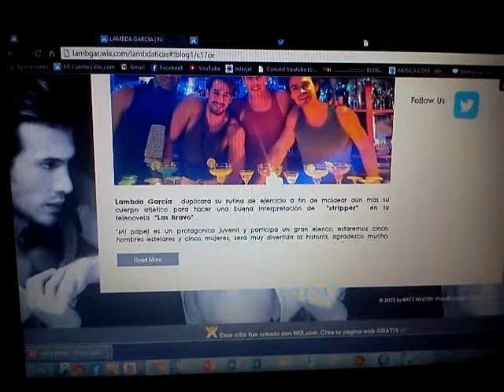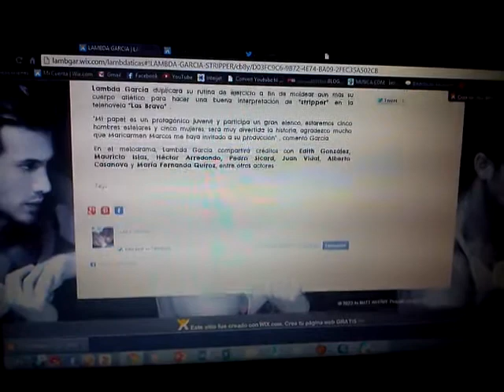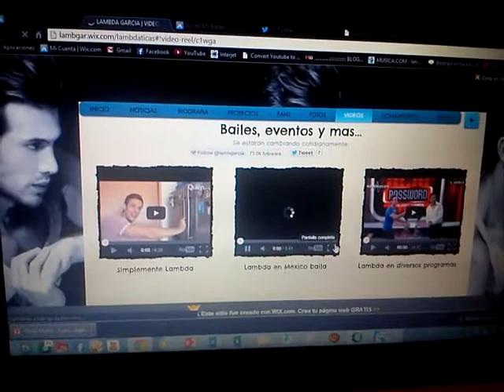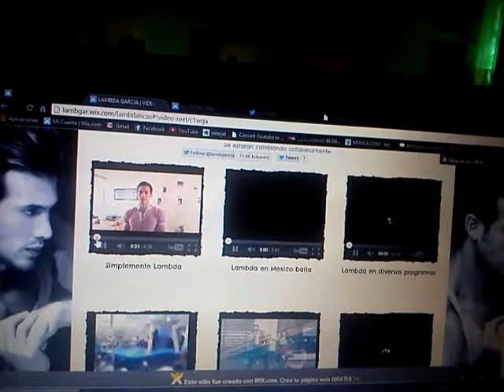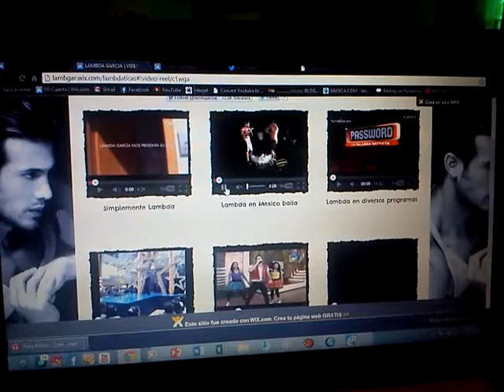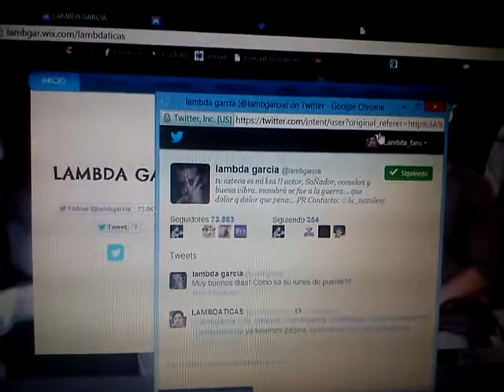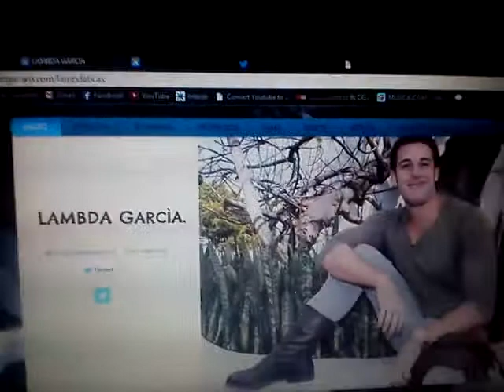Lambda García su nueva página Checala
Encontraras fotos, noticias, vídeos y muchas más cosas sobre Lambda García.